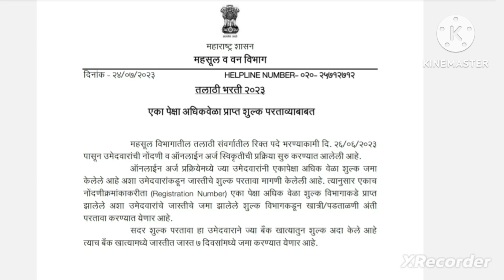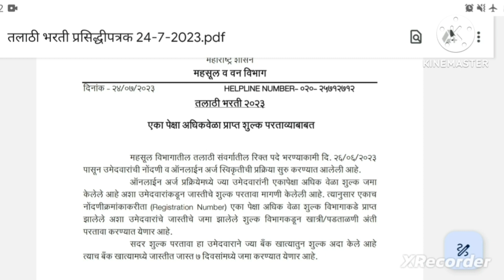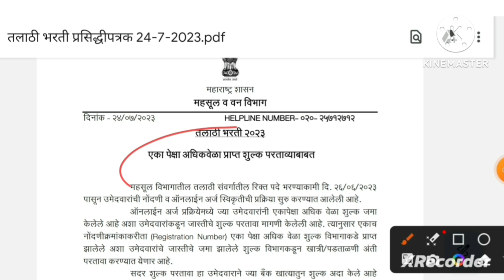तलाठी भरती 2023| तलाठी भरती Fee परत मिळणार 😇| talathi bharti update| Talathi Form Payment return